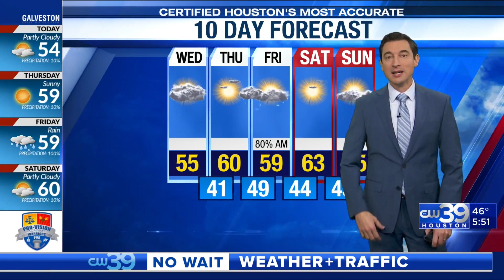One down, two more storm systems to go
Chief Meteorologist Adam Krueger outlines how the next couple of rain-makers will impact Houston on Friday and Monday.